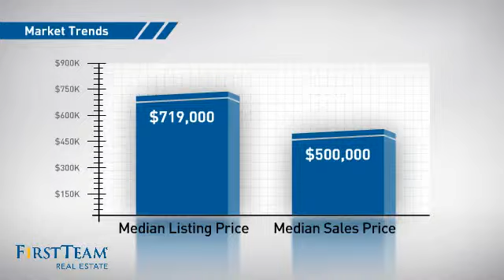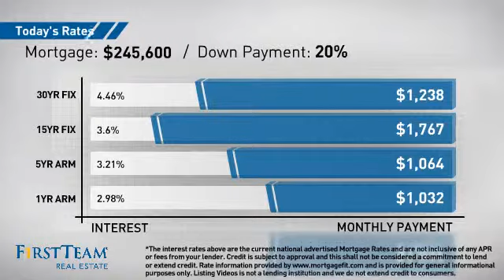1736 East Commonwealth Avenue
Step into this beautifully remodeled, light and airy home.  Set amidst the nicely manicured lawns and foliage of the Coco Palms community, this lovely condo features an open floor plan with 2 spacious bedrooms and baths.  The freshly painted walls with their soft neutral colors add a touch of warmth throughout the home.  Both bedrooms boast mirrored wardrobe doors with closet organizers, ceiling fans, vertical blinds and newer carpet.  The bathrooms have been remodeled and have ceramic tile flooring.  Other amenities include central A/C and Heat, dual paned windows, laminate flooring, crown moulding, wide baseboards, custom cellular shades and recessed lighting.  The large patio is perfect for outdoor barbecuing and entertaining.   The garage is conveniently located in very close proximity to the home.  Close to the highly renowned Troy High School as well as Ladera Vista Jr. High and Cal State Fullerton as well as shopping, restaurants and freeways.